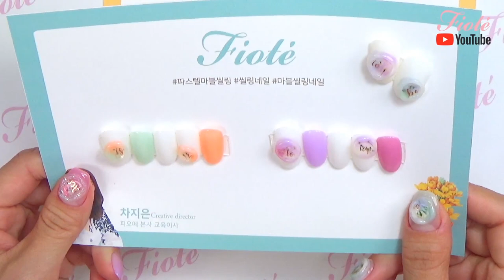피오떼 생화씰링 생화네일 플라워씰링 씰링네일 HOW TO!! 다같이 해볼까요?!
인스타그램과 유튜브 라이브 방송에서 했던 씰링네일 네일아트!!